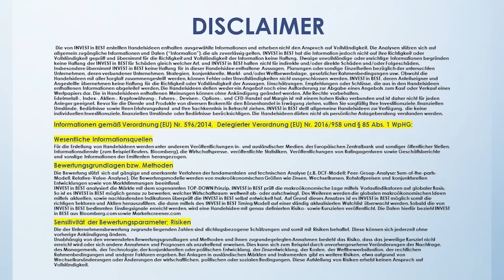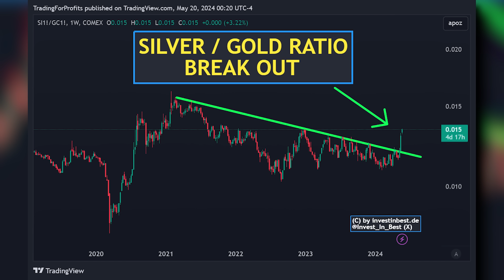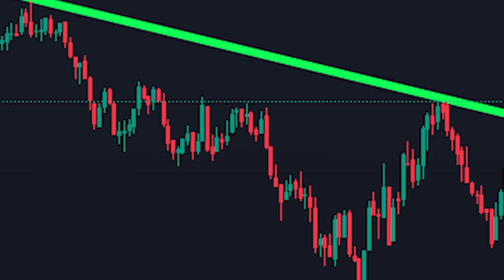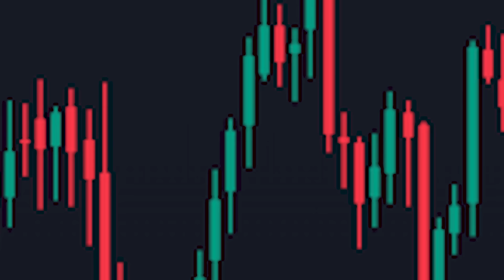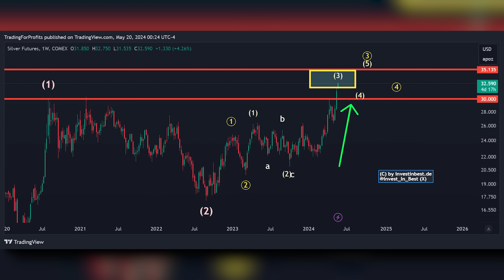EILT: DARUM steigt Silber jetzt zum Mond! (DRINGEND!)